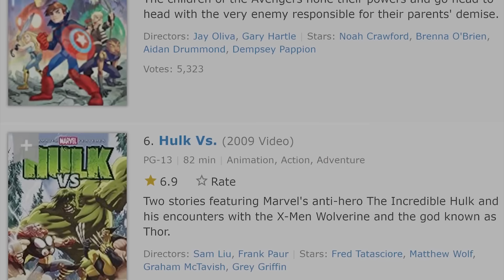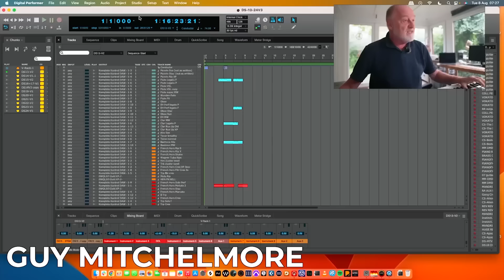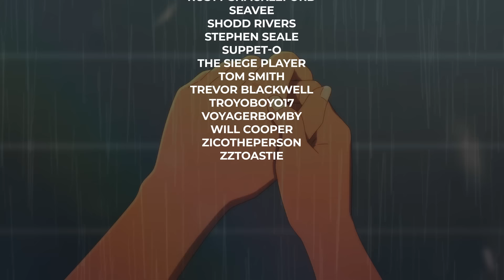The Avengers Had KIDS And It RULED | NEXT AVENGERS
In 2008, Lionsgate's Marvel Animated movies dropped another banger, this one called Next Avengers: Heroes of Tomorrow! A pretty much all original story, the film follows James Rogers and the children of the Avengers as they do battle against Ultron, and lemme just say... this movie might really hit you with nostalgia.